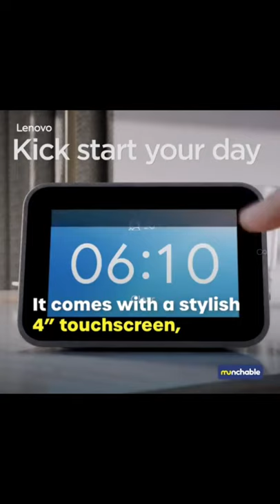lenovo smart clock